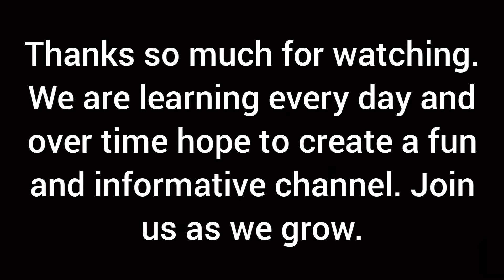Misty & Me 360 Samsung Clearinghouse and More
This will be the last of the all in one video. We are working very hard on creating a consistent channel with everything we are wanting to show but in a more uniformed way.